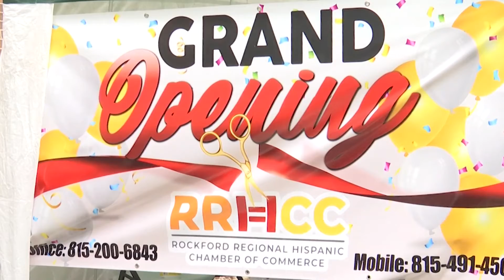Rockford celebrates "Support Latino Business Day"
September 14th has been officially deemed "Support Latino Business Day" in Rockford.